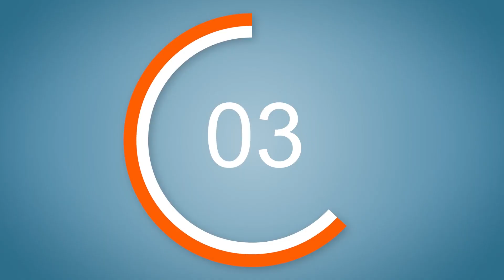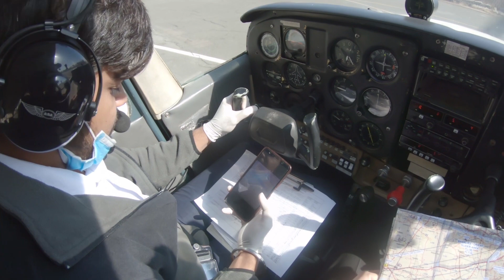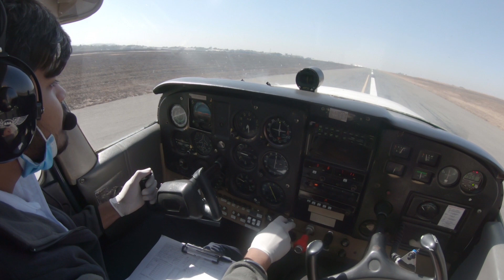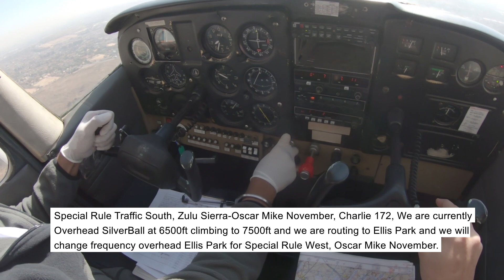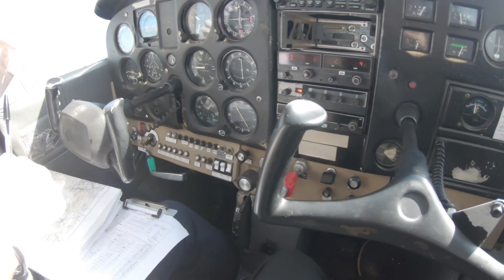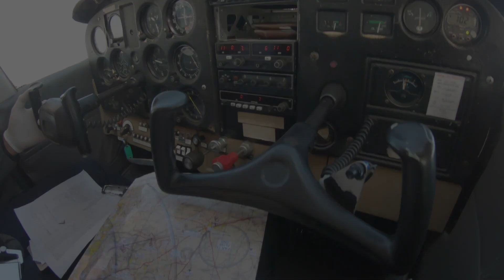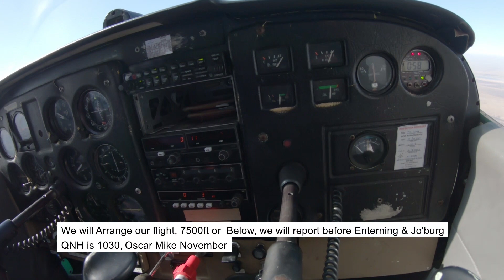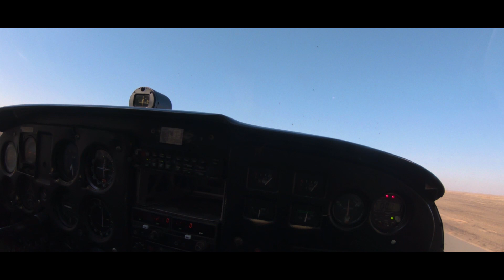HOW TO FLY A NAVIGATION FLIGHT IN SOUTH AFRICA | FL's SELECTION | RADIO CALLS WITH SUBTITLES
In this video, we are flying a Navigation flight with a route FAGM-FAPN-FAKD-GAV-FAGM. I have tried to explain everything related to that route guys. How to do radio calls and how to fly in special rules, selection of altitudes in special rules areas, and how to select flight levels outside special rules.

About me: My name is Anuj Gahlawat and I am a Private Pilot Holder with Night Rating, currently doing my CPL training at Rand Airport, Johannesburg, South Africa.

Press the 🔔Bell icon for the latest video information ...